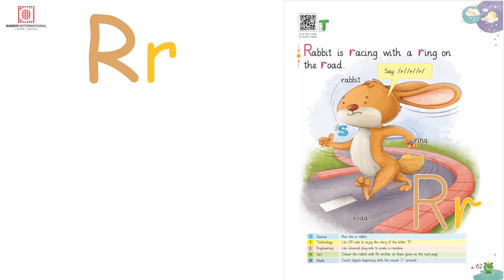English Alphabet R | Nursery | Albakio International